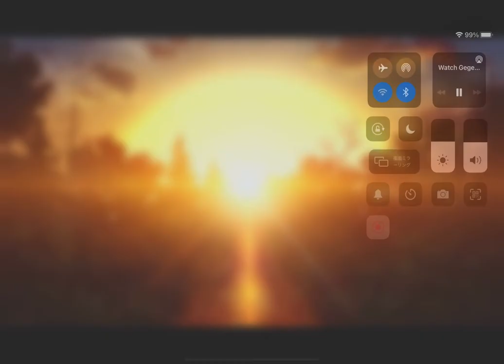鬼太郎大激闘 bgm part 12 (終) ゲゲゲの鬼太郎92話